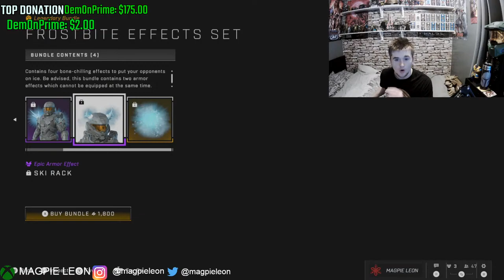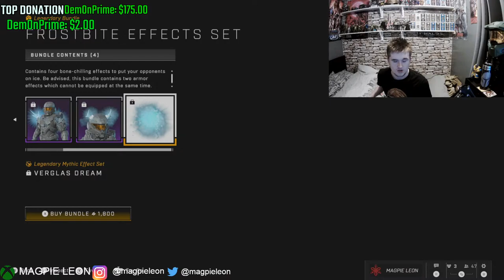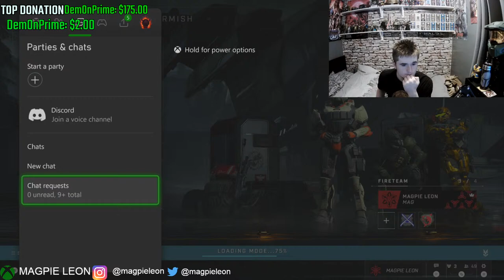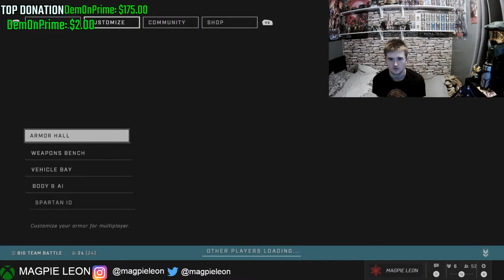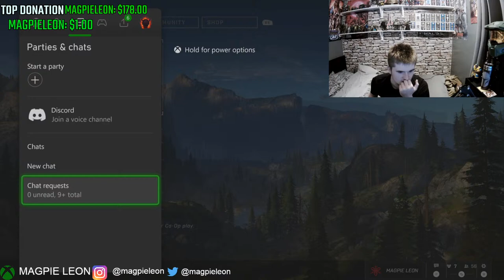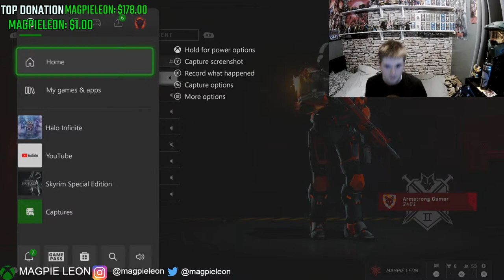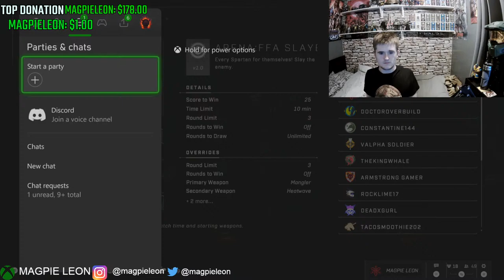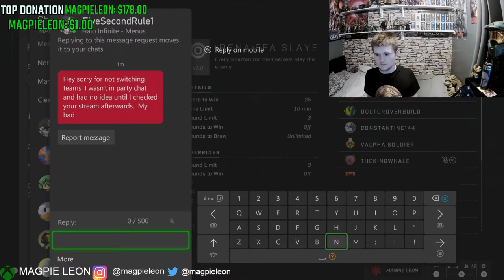Halo Infinite community game night - With Viewers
Hey folks!

Today we're gonna play some BTB, Forge customs and more!